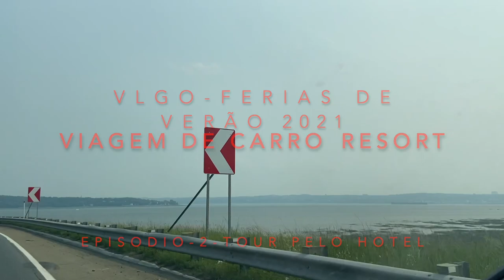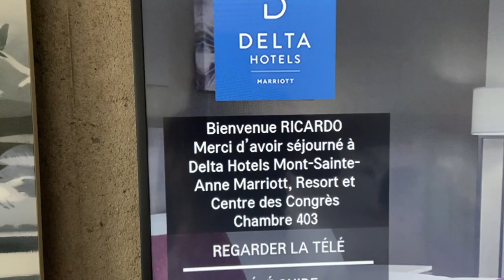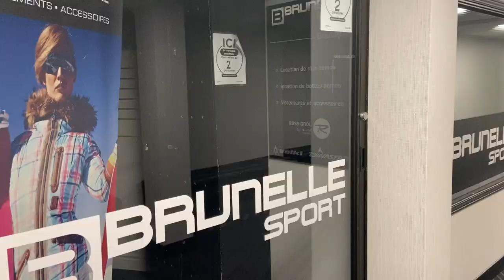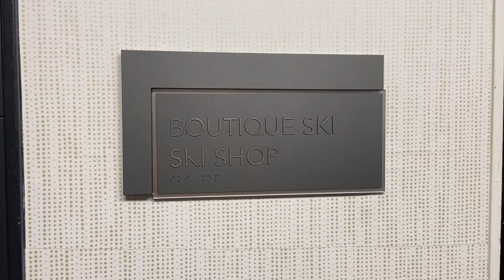VLOG-Ski resort in summer -Tour hotel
Great place to stay the service was amazing, clean nicely, very well equipped modern with spectacular views. The restaurant food was great, Sarah enjoying her hot breakfast at Starbucks. It's  so pet friendly that Angel felt like she is queen. We are so glad that was her last long road trip with us  was spectacular.
VLOG Verão no Canada- Ficamos em resort diferente na nossa viagem de carro um tour pelo hotel. Nesse segundo episódio de nossas férias de verão 2021 vem conosco curtir esses momentos emocionantes e marcantes.